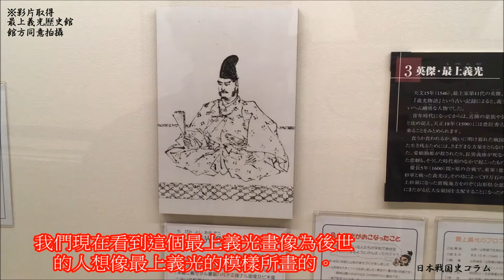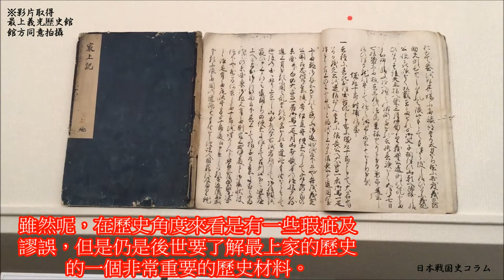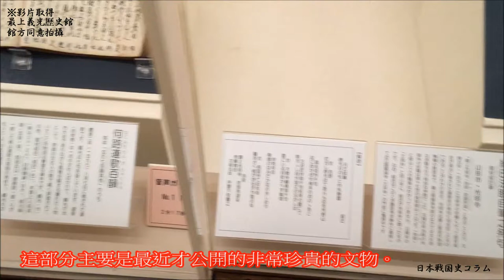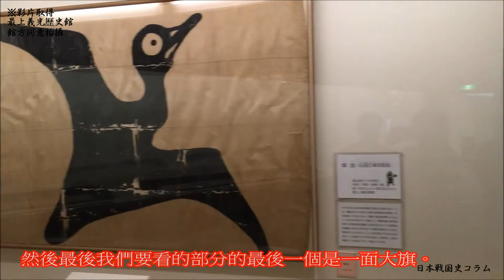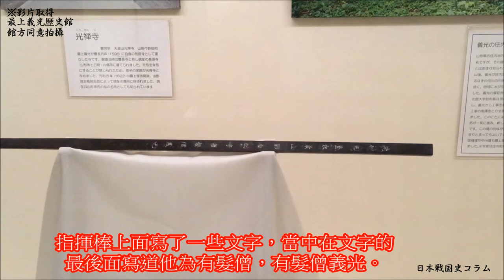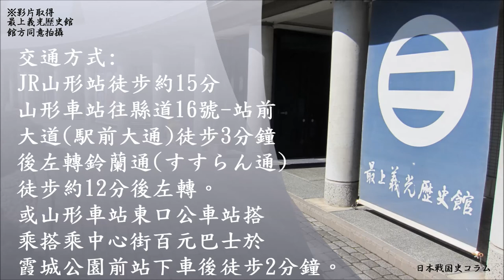山形戰國史-008 最上義光歷史館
山形戰國史中文介紹影片連載-連載八 最上義光歷史館(最終回)
最上義光歷史館，位於山形縣山形市霞城公園東大手門外之歷史博物館，是以介紹山形市的在地武士最上義光(Mogami Yoshiaki,1546~1614)及其家族最上家族(Mogami Clan)為主的地方博物館。
最上義光，出羽國領主山形城主山形義守(Yamagata Yoshimori,1521~1590)之子，其苗字本為山形(Yamagata)，晚年改苗字為最上(Mogami)。做為出羽國重要領主及足利將軍之庶族，其於天文15年1月1日(1546年2月1日)出生，卒於慶長19年(1614年)1月18日，得年69。

其少年時曾經在父親帶領之下前往京都拜見將軍足利義輝(Ashikaga Yoshiteru,1536~1565)，並留下許多勇武之傳聞，同時亦精通歌道，為文武兩道之將。後義光與其父對立而引發天正最上之亂，在平定亂後，與天童(Tendou Clan)等一族以及寒河江(Sagae Clan)、白鳥(Shiratori Clan)等鄰近勢力對立，終於天正12年(1584年)平定各家，並持續向村山郡進軍，攻略鮭延(Sakenobe Clan)、小國細川(Hosokawa Clan)等家，並進軍庄內，擊敗大寶寺義興(Daihouji Yoshioki,1554~1593)，然在本庄繁長(Honjou Shigenaga,1540~1614)及其子大寶寺義勝(Daihouji Yoshikatsu,1573~1623,又名本庄充長(Honjou Mitsunaga)的反擊下失去庄內，隨後義光臣服豐臣秀吉(Toyotomi Hideyoshi,1537~1598)，並曾隨豐臣氏(Toyotomi Clan)出兵至北九州名護屋城。豐臣秀吉死後，德川家康(Tokugawa Ieyasu,1543～1616)崛起，而石田三成(Ishita Mitsunari,1560~1600)為反對德川家康而於京師推舉毛利輝元(Mōri Terumoto,1553~1625)為帥對抗德川家康，引發日後人們稱為東西軍對抗之關原之戰，當時最上義光加入德川方之東軍，引起友善西軍之會津若松大大名上杉景勝(Uesugi Kagekatsu,1556~1623)以其親信直江兼續(Naoe Kanetsugu,1560~1620)為帥攻打山形，在得伊達政宗(Date Masamune,1567~1636)派遣其三叔留守政景(Rusu Masakage,1549~1607)率援軍3000支援下，最上山形軍以約1萬兵力對抗上杉軍數萬之師，兩軍於長谷堂附近激戰，引發著名之長谷堂之戰，而由於兩軍得知德川家康於主戰場獲勝，上杉軍便因此撤退，引發日後著名之追擊戰，而在戰亂中，據傳最上義光之頭盔為上杉軍鐵砲隊打中，而另一方面最上家據傳也從上杉軍撤退的部隊中收奪下一雁金軍旗，如今傳聞義光此役所戴頭盔及雁金軍旗皆收藏在最上義光歷史館內，而除上述文物外，同館亦收藏江戶時代所繪製描述長谷堂之戰的長谷堂屏風圖(兩副)。

而在長谷堂之戰後，最上軍追擊上杉軍攻擊庄內，並在戰後被認可支配庄內三郡及加封由利郡，成為江戶時代初期出羽57萬石之雄藩，而儘管在慶長八年(1603年)曾經發生最上義康遭暗殺的父子對立事件，然義光最終仍在慶長19年(1614年)1月18日於山形去世，並於之後的2月6日舉行葬禮，據傳葬禮當日，有包含寒河江肥前守廣俊(Sagae Hirotoshi ,15xx?~1614)、寒河江十兵衛元茂(Sagae Motoshige ,1560~1614)、山家河內守(Yanbe Kawachinokami,15xx?~1614)、長岡但馬守(Nagaoka Tajimanokami,15xx~1614)等四人殉死。

儘管最上家族在義光的第三代，其孫最上家信(Mogami Ienobu,1605~1631,又名最上義俊)時代遭改易至近江大森、三河一萬石。

然對於山形來說，最上義光仍是當地的在地英雄及建設近代山形城町規畫格局之奠基者。最上義光歷史館內除上述說明之文物外，亦展示許多與最上義光相關之文書、器物，當中包含者最上義光參與之連歌詩句、證明最上義光的「光」字讀音的文書以及刻有「清和天皇末葉山形出羽守有髮僧義光」的傳是義光於戰場指揮軍隊之指揮棒。
不管是在地的山形市民或是外地人來說，都是一個認識最上家族及山形歷史的好去處。而在最上義光歷史館的館方網頁，也不時會有與最上家族相關研究之小論文發表，充實大家關於最上家及山形戰國史的知識。
相信是一處值得大家前往參觀的好地方，尤其是同歷史館是免費入場，又位於山形城旁，實乃強烈建議前往山形的話，也務必前往一趟參觀。

而雖然最上義光的沒日應為陰曆之1月18日方才正確，然小編認為，若能在此日結束，也將會是此連載影片完結將會是最好的結局及獻給最上義光公，故乃在義光公沒後404年後的陽曆1月18日結束這段連載。

※因為小額成本拍攝，拍攝中可能有聲音混雜或是略小之現象，敬請見諒，如覺得音量不對，可自行調整喇叭音量至最適音量。

總製作 旁白主持:日本戦国史コラム 站主胡煒權(奧羽戰國史研究員)(現役)
攝影:最上中務大輔義家(基地信長板、櫻浪)、今井宗次(基地信長板)\
後製:最上中務大輔義家(基地信長板、櫻浪)
協作單位: 遊戲基地信長之野望系列討論板X戰國櫻花浪漫風暴

山形戰國史相關影片